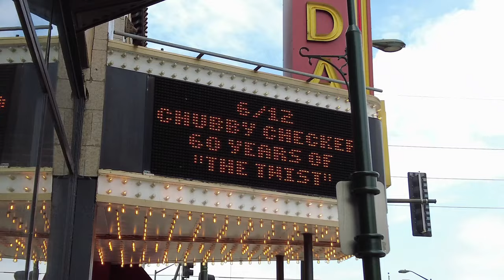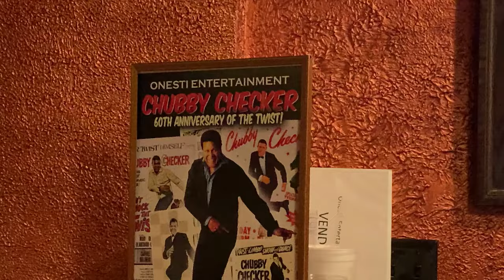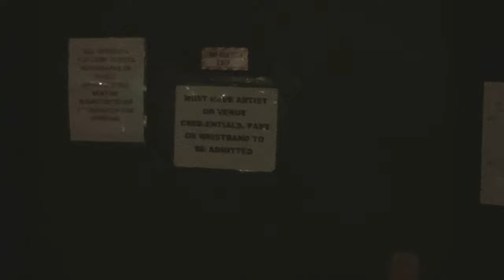Chubby Checker Live in 2022 Performing The Twist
Seeing a Legend Celebrating 60 Years of a #1 Song.  Today, we are in St. Charles, Illinois visiting the Arcada Theatre on June 12, 2022 to see Chubby Checker celebrate 60 years of a #1 song, The Twist.  I will show you the theatre, attempt to take you with as I meet him, and show you a few things around town including Brian Wilson's former house from the Beach Boys. I will also show you as much of the live performance as I can.

0:00 Intro
0:44 Brian Wilson's Former House
1:41 Chubby Checker's Tour Bus
4:53 Meet and Greet Time
6:20 Chubby Checker Stage Entrance
10:38 Chubby Checker in the crowd
11:02 The Twist Performed Live